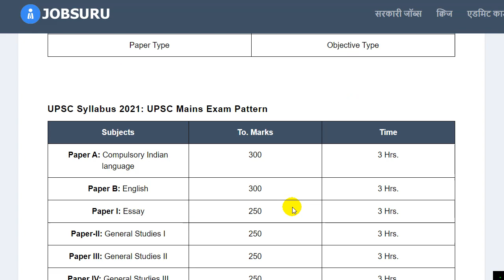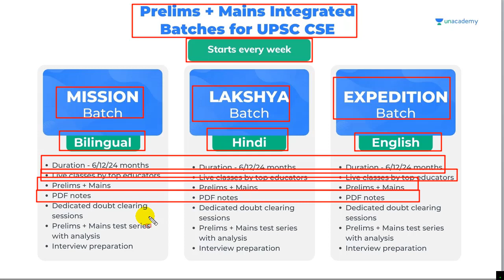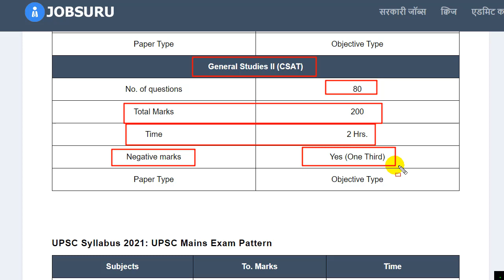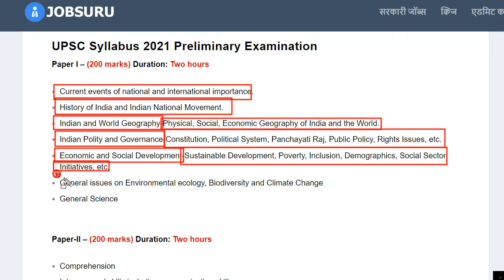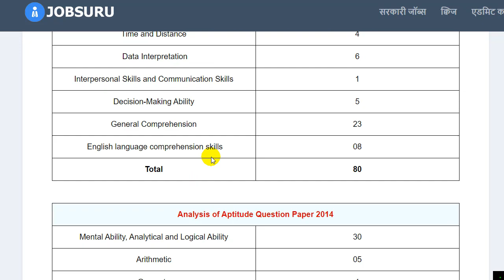IAS Prelims Syllabus 2021 in Hindi | आईएएस प्रीलिम्स सिलेबस २०२1 इन हिंदी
Unacademy, The perfect study partner for your UPSC CSE journey equipped with India’s Best Educators! Get your subscription now! 10% instant discount by using code: SRADDA

How to get your subscription?

Unacademy batches for Prelims + Mains for UPSC CSE 2021, 2022, 2023 starts on every Monday. Chance to stand out from the crowd with Unacademy Live Test & quizzes, Interactive Classes, Doubt clearing sessions, structured courses & PDF’s. So, What are you waiting for? Get your plus Subscription  Now and gift yourself with the perfect study partner and preparing with the best. Hurry Up!!